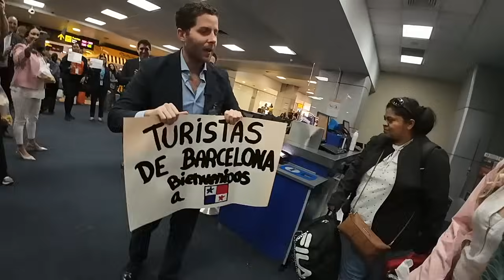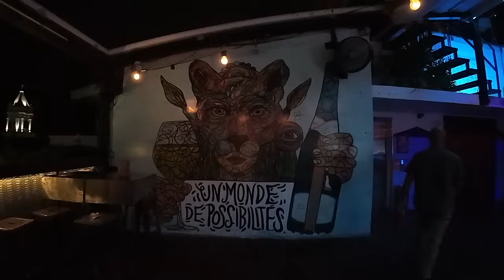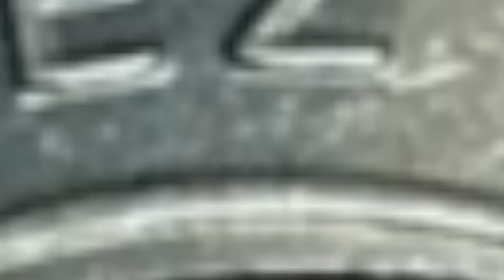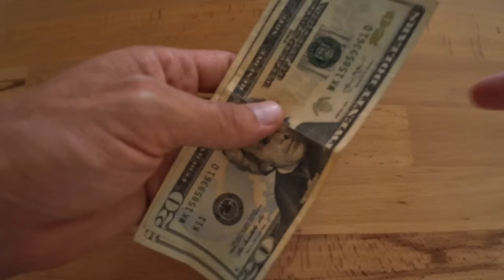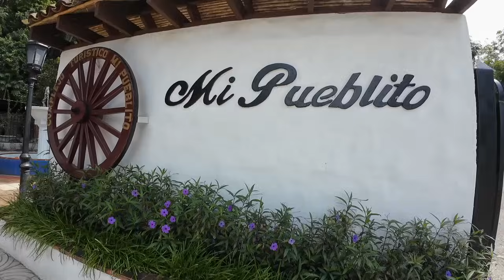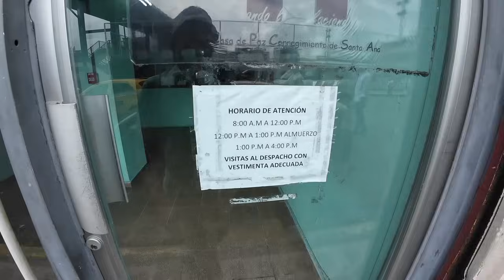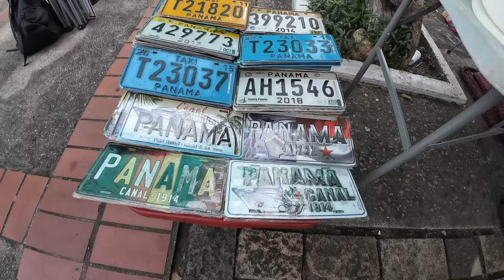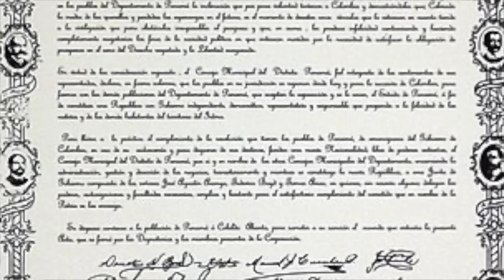¡PANAMÁ nos recibe por todo lo alto! 🇵🇦🌟 PARTE 1/3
Este viaje ha sido posible gracias a la increíble iniciativa del Alcalde de Ciudad de Panamá, Mayer Mizrachi, quien nos invitó a conocer y disfrutar de Panamá con todos los gastos pagados, gracias a la colaboración de empresas privadas que se juntaron con un gran propósito: ¡MOSTRARLE AL MUNDO TODO LO QUE PANAMÁ TIENE PARA OFRECER!

No exagero al decir que nunca nos habían recibido de esta manera en ningún país del mundo. Desde el primer día, el trato fue inmejorable y la calidad humana, junto con los cientos de mensajes privados que me llegaron, deseándonos los mejor y expresando la más sincera felicidad por tenernos, fue de otro mundo.

Espero que disfruten de esta primera parte en la que les estaremos mostrando todo lo que la hermosa Ciudad de Panamá tiene para ofrecer ¡GRACIAS PANAMÁ! La pasamos brutal y nos sentimos en nuestra casa en todo momento 🇵🇦🌟

SOBRE CIUDAD DE PANAMÁ:
Ciudad de Panamá, la capital de la República de Panamá, es una metrópoli vibrante y moderna ubicada en la costa del Pacífico de América Central. Fundada el 15 de agosto de 1519, es una de las ciudades más antiguas de la región. Con una población aproximada de 1.5 millones de habitantes en su área metropolitana, es el centro político, cultural y económico del país.

La ciudad es famosa por su skyline de rascacielos, que albergan importantes oficinas de corporaciones internacionales y bancos, lo que refleja su papel como un centro financiero global. Ciudad de Panamá también es conocida por su diversa oferta cultural y su rica historia. El Casco Antiguo, declarado Patrimonio de la Humanidad por la UNESCO, es un testimonio de su pasado colonial y alberga una mezcla única de arquitectura española, francesa y americana.

El Canal de Panamá, una de las maravillas de la ingeniería moderna, es uno de los mayores atractivos turísticos de la ciudad. Este canal interoceánico conecta el Océano Atlántico con el Pacífico, y su historia está intrínsecamente ligada al desarrollo de la ciudad. Además, Ciudad de Panamá cuenta con una moderna infraestructura que incluye centros comerciales, restaurantes de alta cocina, museos y parques naturales como el Parque Natural Metropolitano, un pulmón verde dentro de la urbe.

La ciudad es un punto de encuentro de culturas, debido a su posición geográfica estratégica, lo que la convierte en un lugar cosmopolita con una vibrante vida nocturna y una oferta gastronómica que refleja la fusión de tradiciones locales e internacionales. Además, su clima tropical, con temperaturas que oscilan entre los 24°C y 30°C durante todo el año, hace de la Ciudad de Panamá un destino atractivo para los visitantes.

Cupón: MIRKOTK5

¡PANAMÁ nos recibe por todo lo alto! 🇵🇦🌟 (PARTE 1)